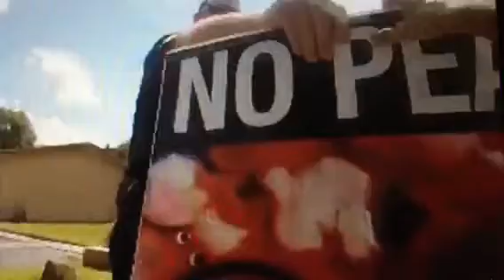Police get sign out of dumpster